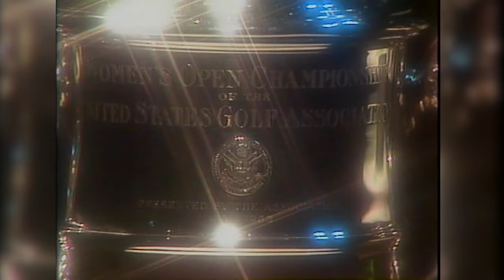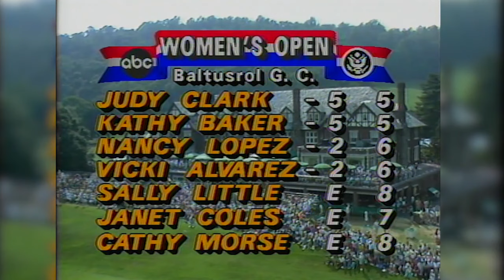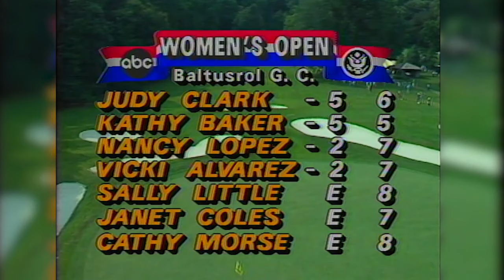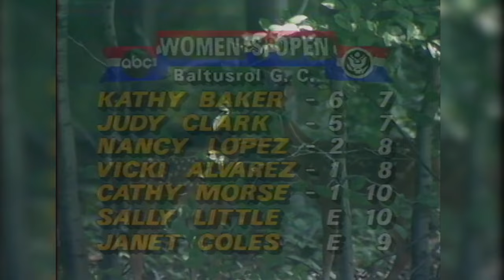1985 U.S. Women's Open (Final Round): Kathy Baker Wins at Baltusrol | Full Broadcast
A final-round 70 propelled Kathy Baker to her only major title in the 1985 U.S. Women's Open at Baltusrol Golf Club in Springfield, N.J.